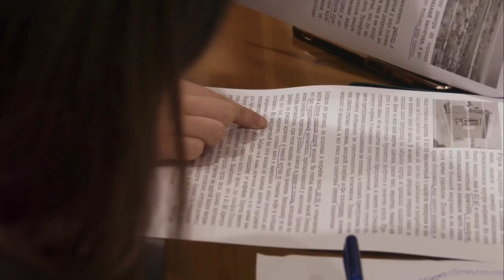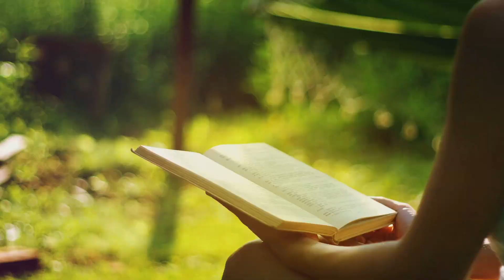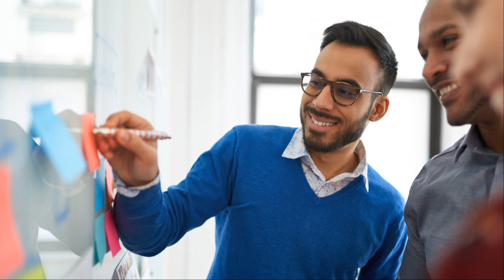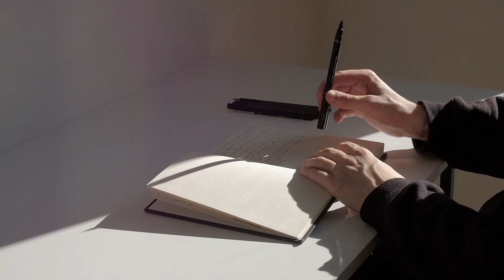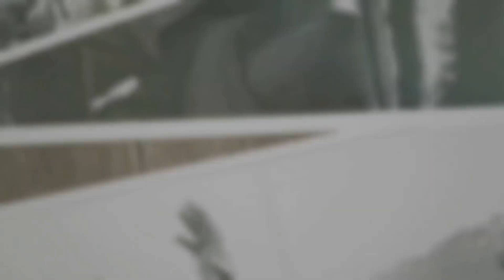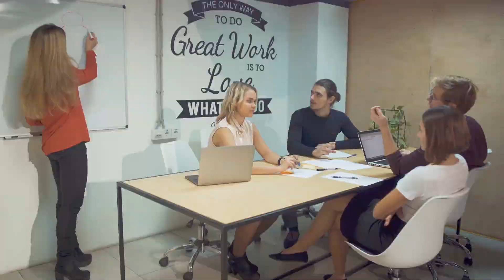Finding Purpose: Discovering Your True Calling in a Distracted World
… The two most important days in your life are the day you are born and the day you find out why. This profound statement by Mark Twain encapsulates the essence of our existence. This quote from Mark Twain reminds us of a powerful truth- we all have a reason for being here. Each of us is born with a unique purpose, a mission that is ours alone to fulfill. We all have a unique purpose, a calling that sets our soul on fire. It's that one thing that makes us feel truly alive, that ignites our passion and drives us forward. Finding your purpose is about discovering that spark within you. It's about recognizing the light that shines inside you, even when the world around you seems dark. It's about understanding what makes you come alive, what drives you, what gives your life meaning. It's those moments when you lose track of time, when you feel a deep sense of fulfillment and joy. In a world filled with distractions, it can be easy to lose sight of this inner spark. The constant noise and busyness can drown out the quiet voice within us, the one that knows our true purpose. But it's never too late to rediscover it. No matter where you are in life, you can always reconnect with your inner spark. Take time to reflect, to listen to your heart, and to follow the path that brings you joy and fulfillment. Remember, your purpose is not something you have to create from scratch. It's already within you, waiting to be uncovered. It's about peeling back the layers of doubt and fear, and embracing the truth of who you are. So take a moment today to reflect on your journey. Think about the things that make you feel alive, the passions that set your soul on fire. And remember, the spark within you is your guide to a life of purpose and meaning.